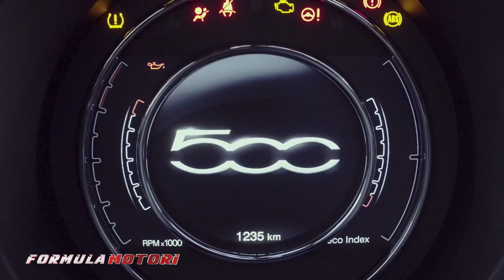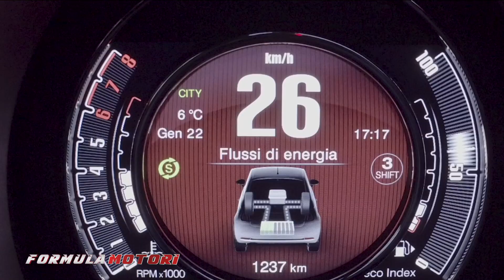Fiat 500 e Panda Hybrid | Primo contatto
Prosegue l’impegno verso  l’elettrificazione anche in casa FCA.
A Bologna abbiamo provato l’ibrido leggero che affianca il motore 1 litri 3 cilindri benzina di 500 e Panda.
Si tratta della nuova generazione dei motori FCA, FireFly aspirato da 70 cavalli e 92 Nm di coppia Max con distribuzione a catena
-Motore elettrico da 3,6 KW
-Evoluzione del cambio manuale a 6 marce
-Baricentro più basso di 40 mm
Rispetto ai motori 1.2 a benzina da 69 CV, questo sistema consente di risparmiare fino al 30% in meno di carburante e meno emissioni: 88g/km di CO2 per la 500 e 89 g/km per Panda.
Viene proposta nella serie Speciale Launch Edition, con un abitacolo molto green ovvero, con sedili rivestiti in tessuto ottenuto da plastica riciclata: il 10% è di origine marina, il 90% terrestre. Stipulando un finanziamento, inoltre, la Fiat si impegna a piantare un albero per ogni Hybrid venduta, a conferma della natura più ecologica di questi modelli.

Seguici sui social @formulamotori